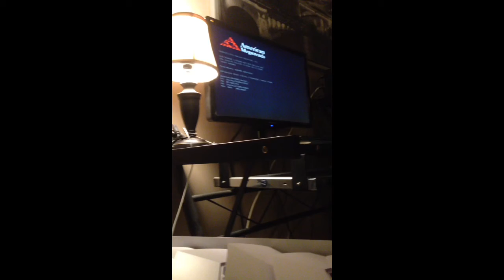Asus rampage V Q-Code B4